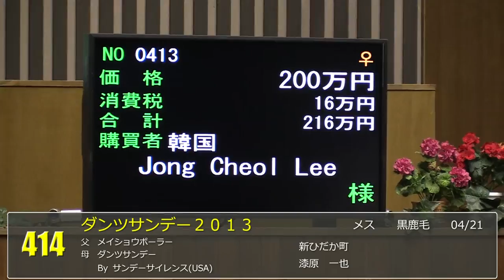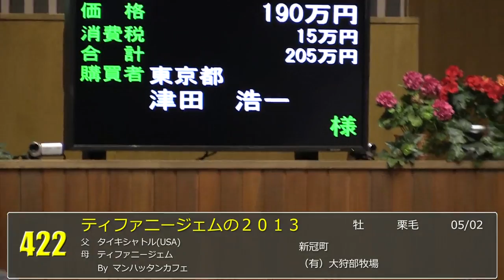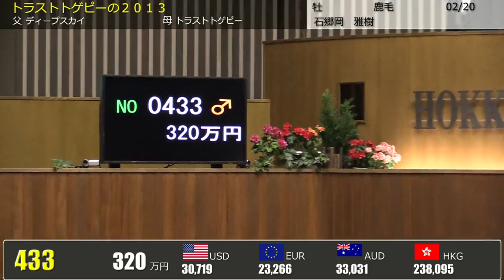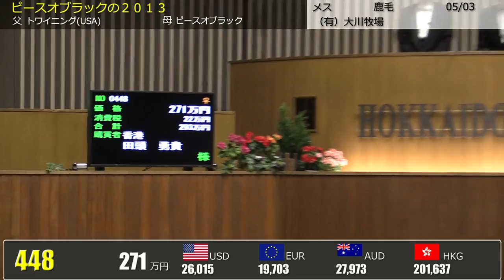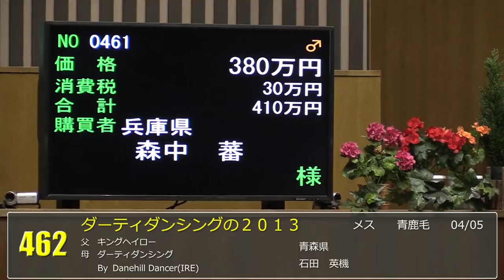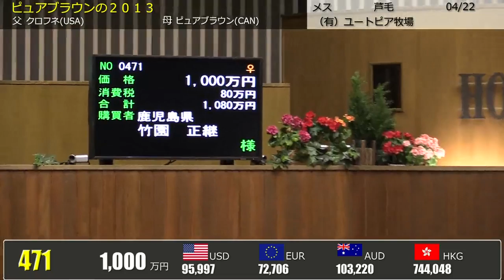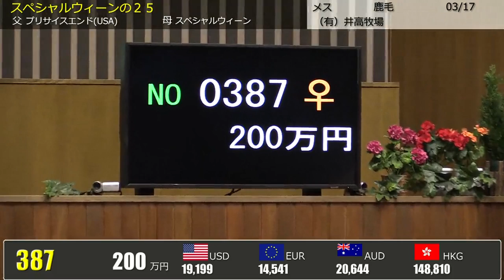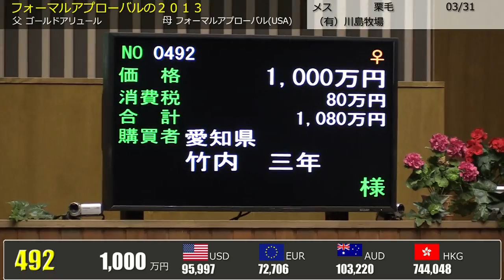2014 北海道サマーセール 2日目 上場番号#400～498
2014年8月26日に北海道市場で開催された
「2014 北海道サマーセール」２日目の模様をお届けします。
上場番号：400～498

詳細な取引成績は下記をご参照ください。